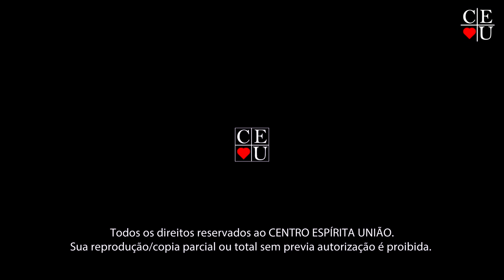O destino do homem, o céu e o inferno 2/2, Plantão de Respostas com Gisela Alexandre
Tema: O destino do homem, o céu e o inferno

Data da gravação: 06/11/2024
Tempo: 11:43